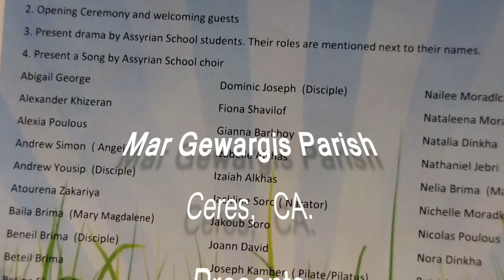Easter drama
Easter drama by the students of Assyrian school at Mar Gewargis parish - Ceres, Ca and a speech by HG Mar Awa Royel bishop of California.